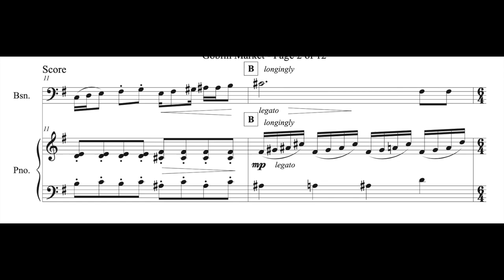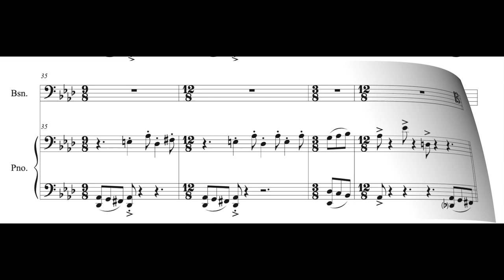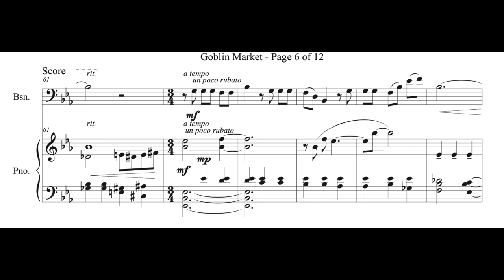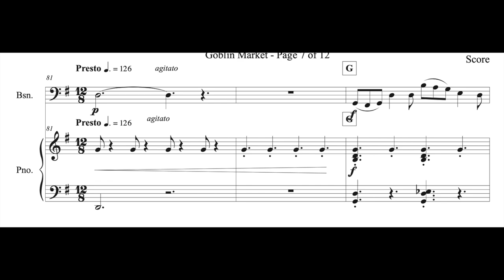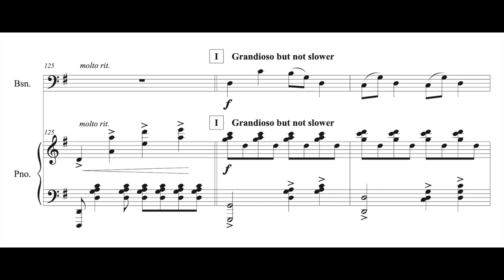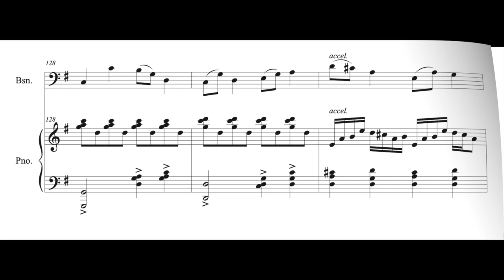Goblin Market - Bassoon Solo and Piano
Based on Christina Rossetti's poem, Goblin Market, this short piece for bassoon solo and piano tells the story of two sisters trapped by a goblin, struggling to get free.